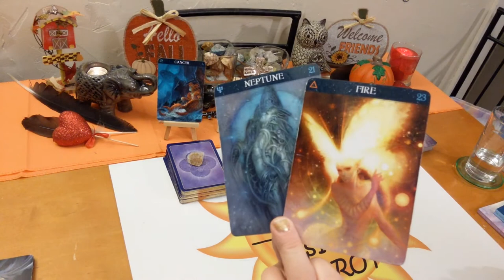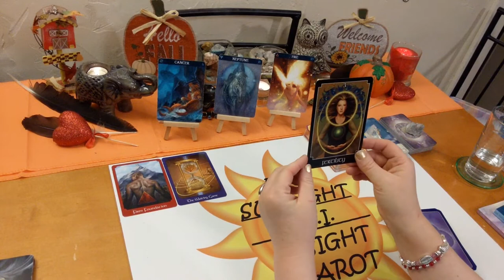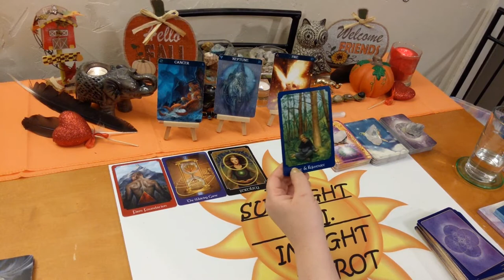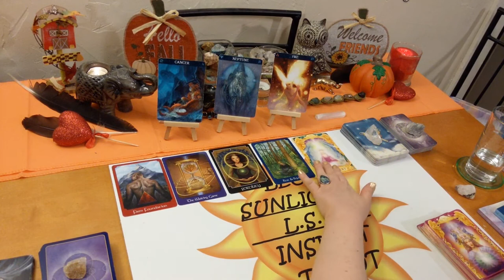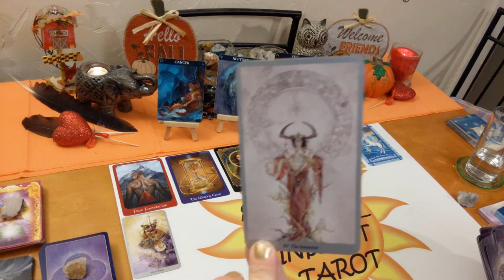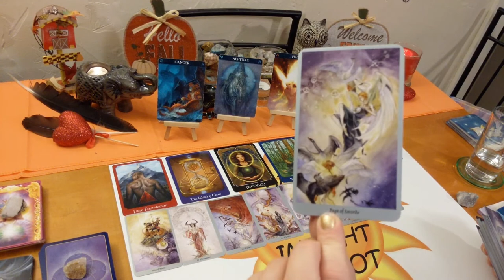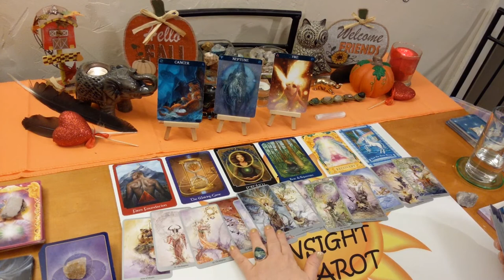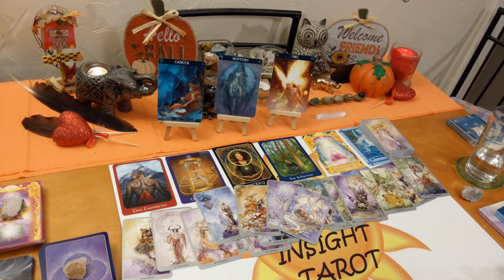Cancer♋ Singles Love Reading 💛Make the First Move💘 November 2019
♋Cancer♋ Singles Tarot & Oracle Love Card Reading for November 2019. A look at who’s coming towards you. Who - what is their energy & what are they like, when – possible timeframe, where – under what circumstances, how – what will bring you together, what kind of connection will it be romantically, advice for the connection all clarified with tarot. I’ll give you the messages you need to hear through intuition & spirit. Clarity, hope, faith & optimism is what I give along with honesty & truth. Giving you what you need to make the right choices & decisions in your life.

🎴Decks used:
Angel Answers, Healing with the Fairies – Doreen Virtue